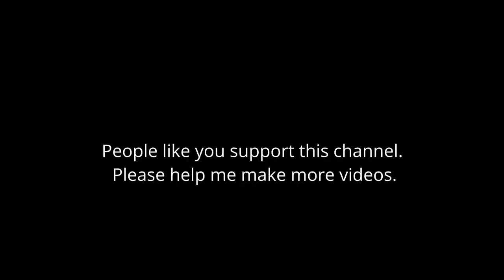My Story - The Making of My Children's Television Programme in the 1990s - Part One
It is a complicated story, but I will recalling the making of the Children's ITV  programme 'Snug and Cozi' made in 1996 and 1997. This episode the beginnings of the idea and the business venture.